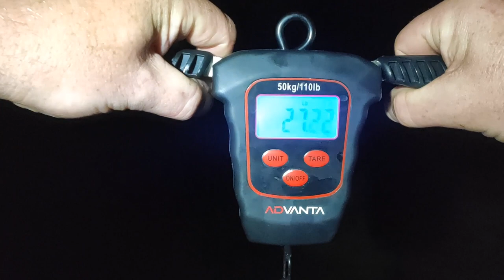Midweek Bonanza 4: Small Water produces :25lb + Carp and its a chunk .... Result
I  talked Stu into fishing for the carp and giving the cats a rest, after going serpenine the other day and seeing what was in there i fancied trying to get anothef one of the big ones.

So ww went to Serp after work until the morning to see if we could trip up one of the carp, i ended up catching what i think s the biggest one in the pond and i looked a right lump.

Video Title: Midweek Bonanza 4: Small Water produces :25lb + Carp and its a chunk Result